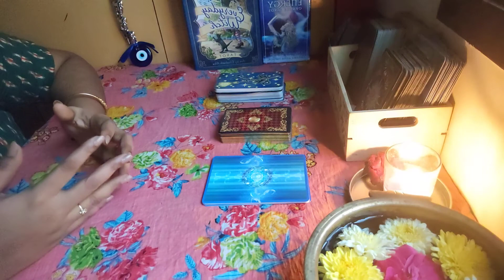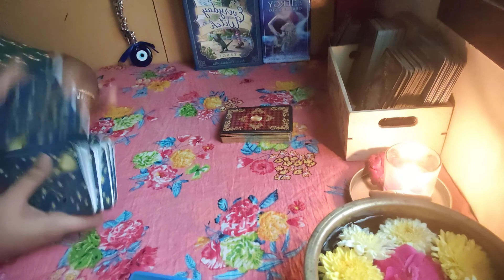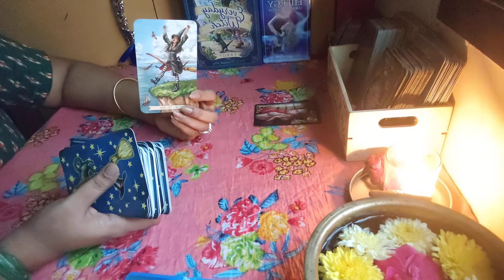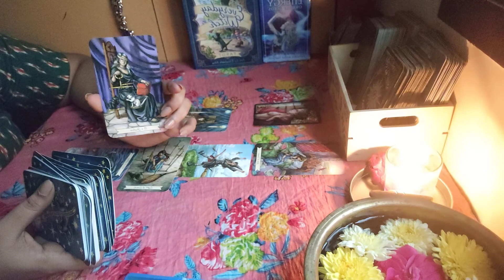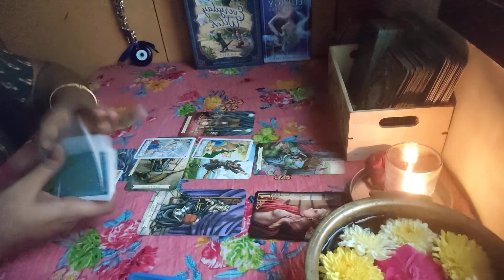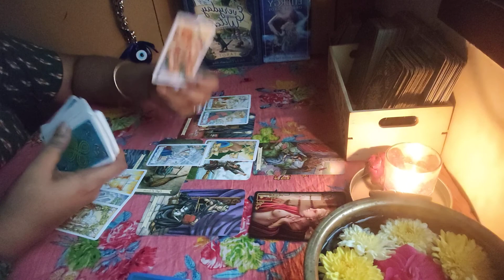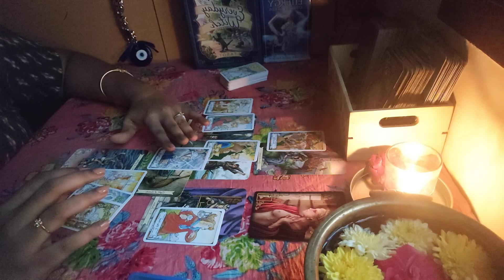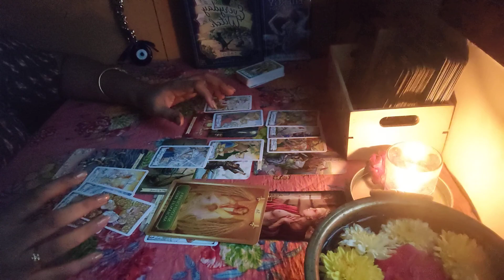Aries Weekly Tarot Reading June 14-20 2021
This is a weekly prediction for Sun/moon/rising in Aries. All these predictions are based on the outcome of the cards. Use discernment and always follow your own intuition. It's a collective reading and may not resonate for everyone!